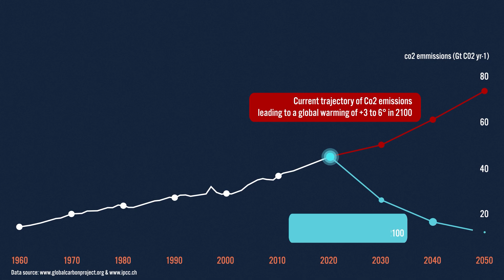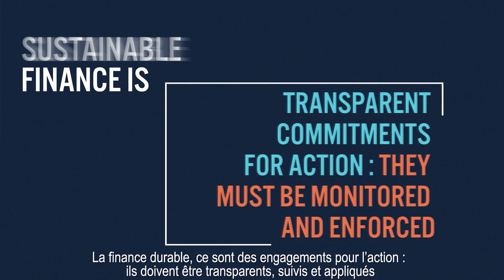ShiftTheTrillions-Paris Agreement:Happy Anniversary